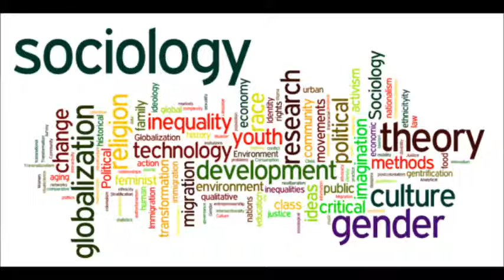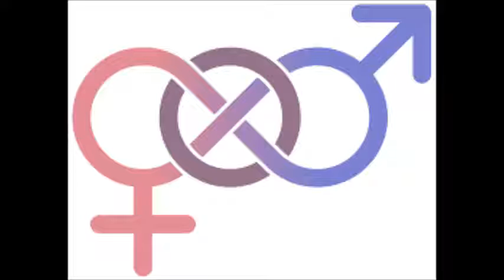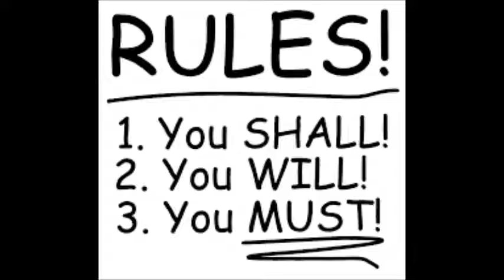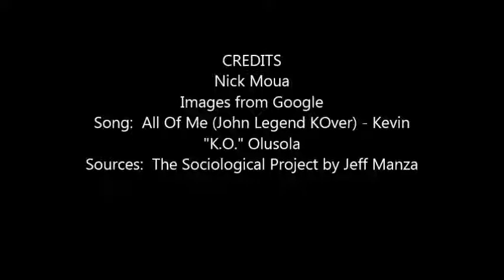Introduction to Sociology - Madison College - Sociology Movie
Introduction to Sociology - Madison College - Summer 2016